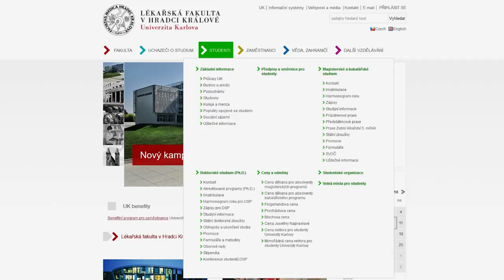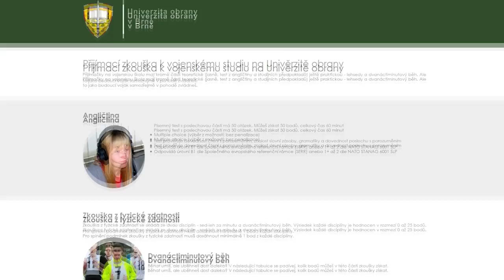Rozhovor: Ruda z Ostravy zpovídá studenty Univerzity obrany (5. část)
/// Po krátké přestávce se vracíme s dalším pokračováním našeho malého seriálu, ve kterém Ruda z Ostravy zpovídá dva sympatické studenty Univerzity obrany v Brně – Andreu a Honzu. Tento rozhovor jste již mohli slyšet také na rozhlasové stanici Radio Kiss. Přinášíme jeho pátou, předposlední část.

Studenti Fakulty vojenských technologií Univerzity obrany v Brně, čtvrťáci Andrea a Honza, Rudovi i vám prozradí, jak to na vojenské univerzitě vlastně chodí. A řeknou i něco o sobě a také o svých začátcích v armádě. Oba jsou studenty ve specializaci řízení letového provozu, takže asi nikoho nepřekvapí věcnost a profesionalita jejich vyjadřování, díky čemuž se vám dostane opravdu hodně užitečných informací. kariera.army.cz